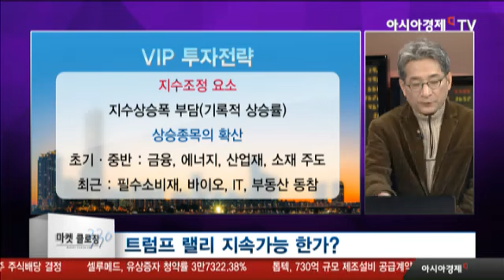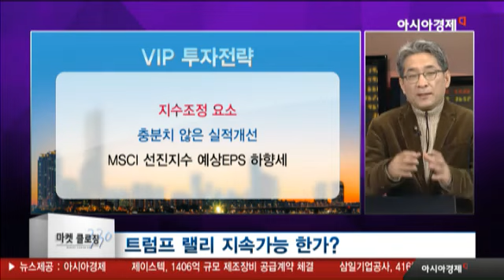트럼프 3대 딜레마, 상승랠리에 제동 걸까?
- 미국 대선 이후 다우지수 +10.4%
  러셀2000 +19.3%
- 다우 15번째 사상최고치(6일 연속)

지수조정 요소
- 지수상승폭 부담(기록적 상승률)

상승종목의 확산
- 초기·중반 : 금융, 에너지, 산업재, 소재 주도
- 최근 : 필수소비재, 바이오, IT, 부동산 동참

지수조정 요소
* 충분치 않은 실적개선
- MSCI 선진지수 예상EPS 하향세

트럼프 3대 딜레마
- 대선유세시 '연준의 자산버블 조장' 비난
- 강달러 → 자국산업 보호에 불리
- 감세와 재정확대의 양립 실현성